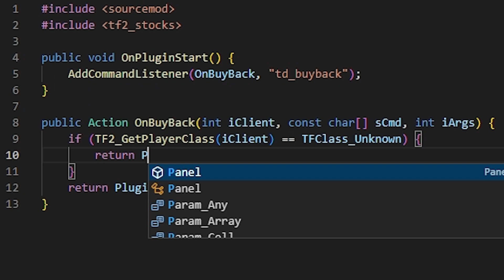TF2 Infinite Money Exploit MVM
td_buyback

Team Fortress 2 potężny błąd na nieskończoną liczbę hajsu w trybie Mann vs Maszyny (MVM), ciekawe ile czasu zajmie dla Valve załatanie tego błędu. Na serwerach MVM Brygada Graczy ten błąd został załatany.